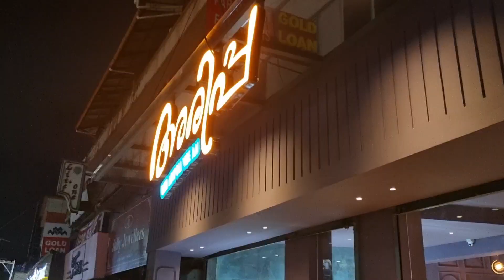മനസ്സിൽ ഒരുപാട് ഇഷ്ടം തോന്നിയ ചില നിമിഷങ്ങൾ#inspiration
Inspiration vlog